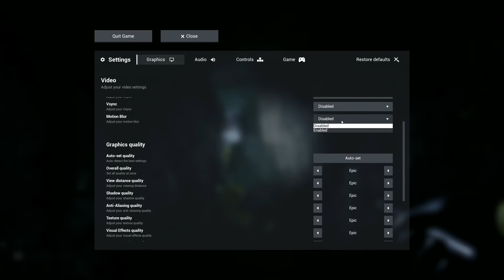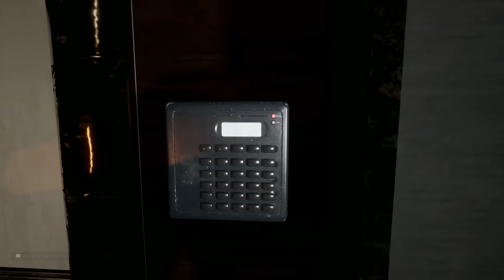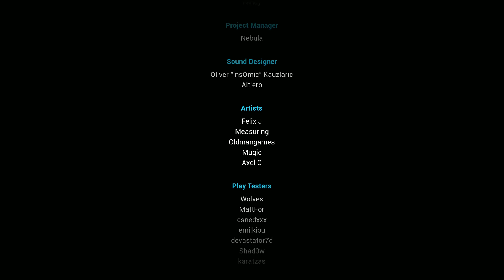The DEEPER the Backrooms.. the BIGGER the Monsters... Escape the Backrooms (All New Levels)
Welcome to some Escape the Backrooms gameplay! Escape the Backrooms got a MASSIVE update with many new levels, and with that comes some of the biggest and most terrifying things we've seen in the Backrooms yet. Let's play Escape the Backrooms!